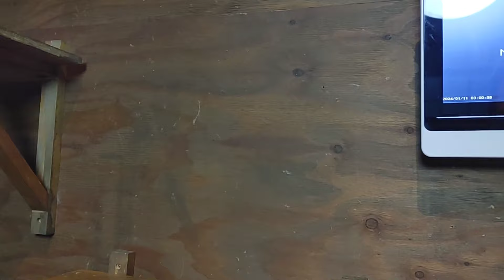✨猫の楽園✨お仕事をしながらの83匹の保護猫と別チャンネル家猫11匹との生活日記！今日は1月11日の和モダンの間の社員達をお届けします